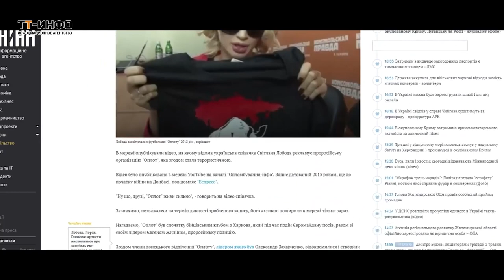Лобода... "Оплот"... При чем здесь?